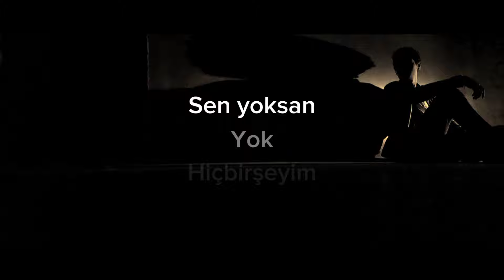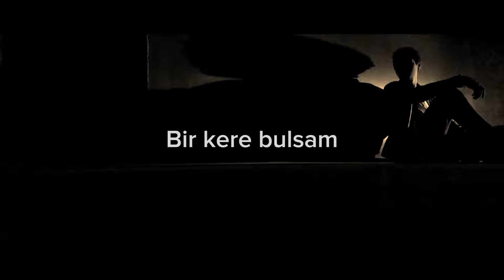Rafat Hasanlı - O Yeterdi ( Official Lyric Video)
🎵 Rafat Hasanlı - O Yeterdi Beste, Aranje, Mix Mastering : Rafat Hasanlı

O Yeterdi Şarkı sözleri:

Kaybettim seni, gençliğimi
Artık inancım yok sevdiğime
Beni yalnız bıraktı bu cehennemde gitti

Gitmez sanmıştım
Bitmez inanmıştım ama
Her şey bitti
Gözlerine bakmıştım
Derinlerine dalmıştm
Son defa

Elini tutsam
Yanına gelsem
Yüzünü görsem zaten o yeterdi bana
Bir kere duysam
Bir kere bulsam seni bırakmam ki daha
Elini tutsam
Yanına gelsem
Bir kere duysam
Bir kere bulsam seni bırakmam

Kaybettim seni, her şeyimi
Zaten sen yoksan yok hiç birşeyim
Beni yalnız bıraktın, bu cehennemde gittin

Gitmez sanmıştım
Bitmez inanmıştım ama herşey bitti
Gözlerine bakmıştım
Derinlerine dalmıştım
Son defa

Elini tutsam
Yanına gelsem
Bir kere duysam
Elini tutsam
Yanına gelsem
Bir kere duysam
Bir kere bulsam seni brakmam ki daha